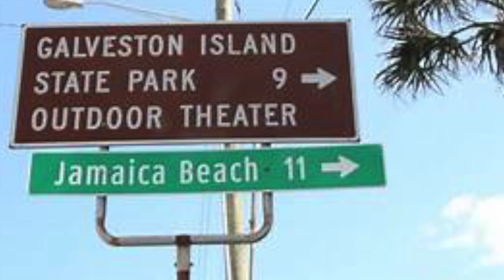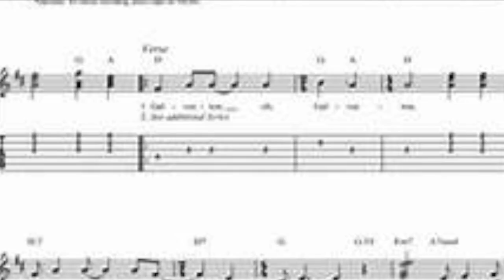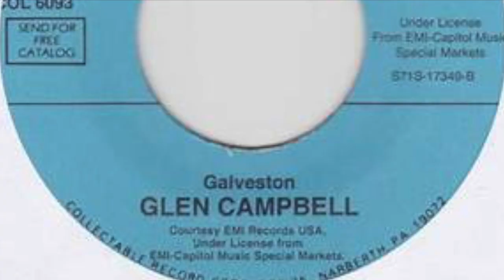"Galveston" ! written by Jim Webb, this version by Chris Cuthbertson !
"Galveston" ! written by Jimmy Webb, performed here by Middlesbrough born Chris Cuthbertson, recorded in Austin Texas USA, produced by Russ Pickman from Los Angeles. video produced out of a hat by Chris Cuthbertson !. Chris Cuthbertson appears by kind permission of Boro Boy Music Ltd, props by Teresa King from Austin Texas !